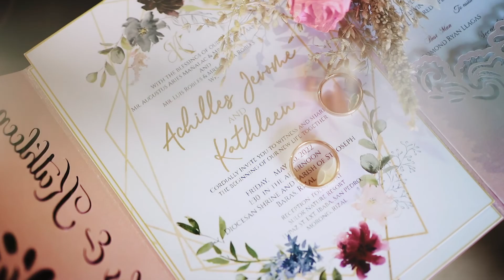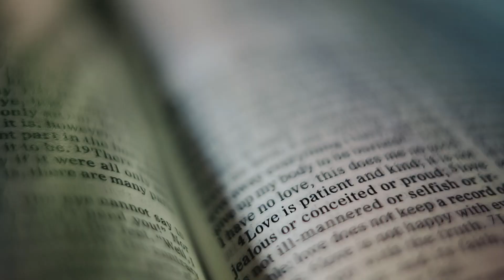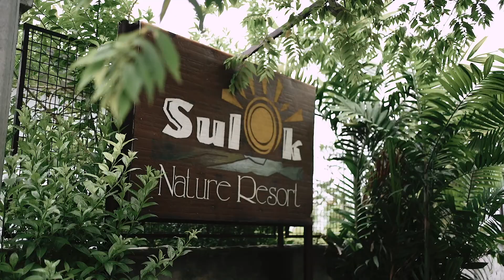Achilles Jerome and Kathleen Same Day Edit